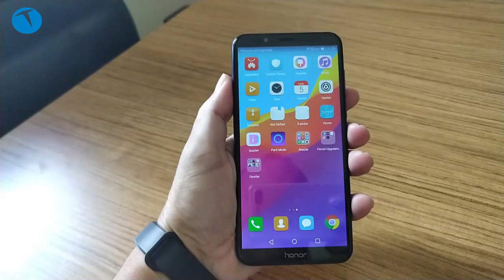Uygun fiyatlı Honor 7c kutudan çıkıyor! | Fiyat performans şampiyonu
Devasa ekranlı uygun fiyatlı Honor 7c akıllı cep telefonu test merkezimize geldi. Telefonun incelemesi başladı ve genel özellikleriyle kutu içeriğine bu videoda anlatıyoruz.

Honor 7c Teknik özellikleri

5,99 inç Honor FullView ekran
720x1440 (HD+) piksel IPS LCD ekran
18: 9 ekran oranı
Snapdragon 450 Octa core, 1.8 GHz, Cortex A53 işlemci
3 GB RAM
32 GB depolama
microSD bellek kartı yuvası
13MP + 2MP f/2.2 ana kamera
8 MP f/2.0 ön kamera
Full HD video kayıt
Face Unlock özelliği
Android 8.0 sistemi ve EMUI 8.0 kullanıcı arayüzü
Siyah, mavi ve altın seçenekleri
Wi-Fi, Bluetooth, GPS desteği
3000 mAh Li-Po pil
164 gram ağırlık

Bu içerikleri de izleyebilirsiniz:

İncelemeler

Röportajlar

Nasıl yapılır?

Kutudan çıkıyor

Otomobil

Oyun inceleme